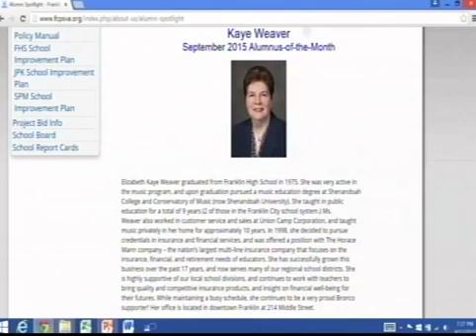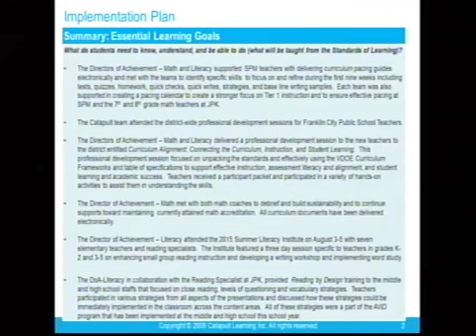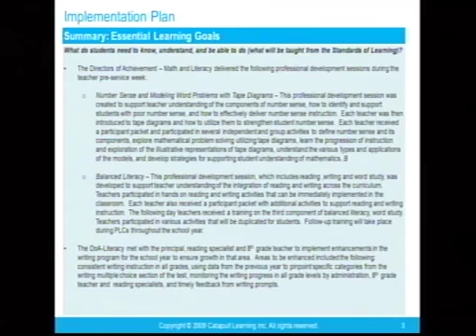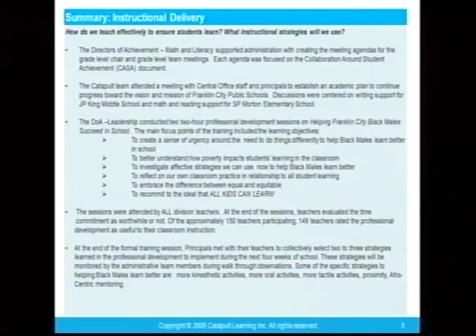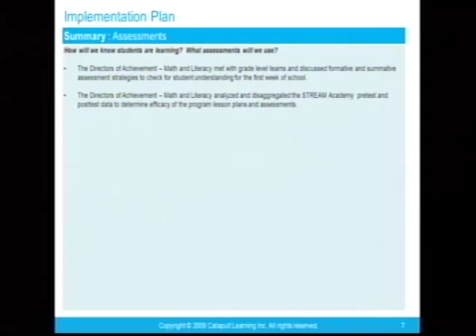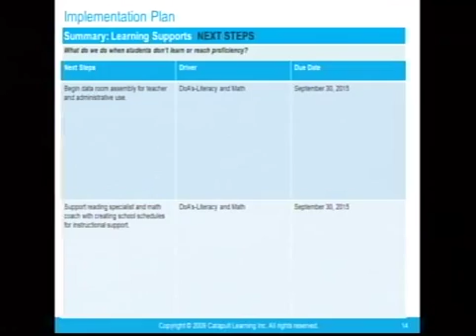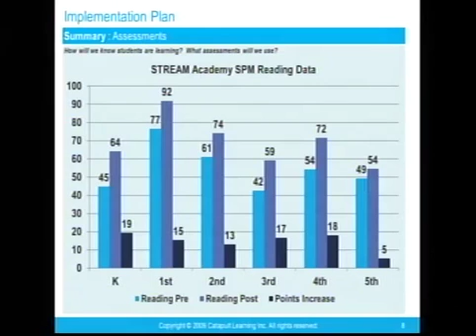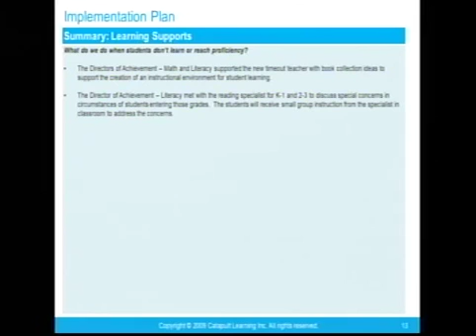September 17, 2015 School Board Meeting